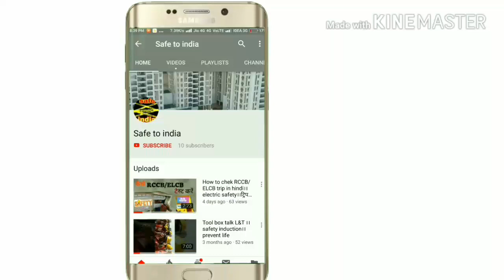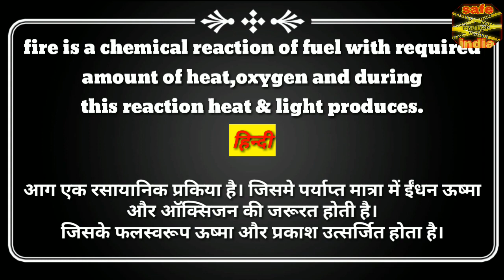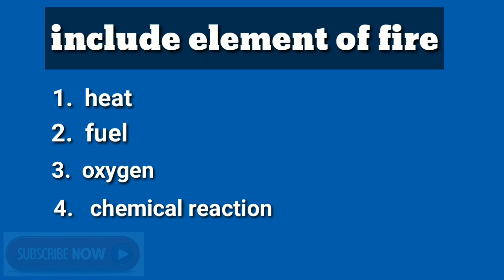What is fire।। What do you think of the fire triangle।। in hindi ।। safe to india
Fire is a chemical reaction of fuel, with required amount of heat, oxygen and during this reaction heats and lights produces.
easy laungauge

आग एक रासायनिक प्रकिया है जिसमे ईंधन , ताप और ऑक्सिजन की जरूरत होती है। और प्रतिक्रिया के बावजूद प्रकाश और ताप उतपन्न होता है
fire knoweldge
fire fighting
follow on instagram:- @safetoindia